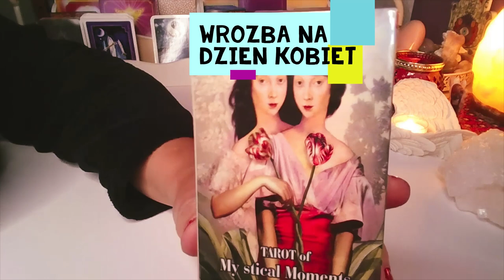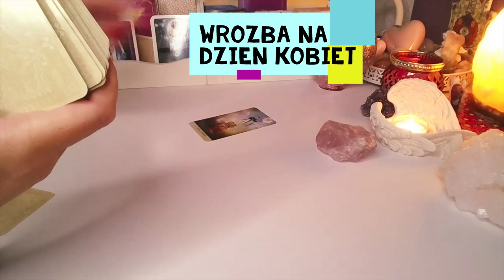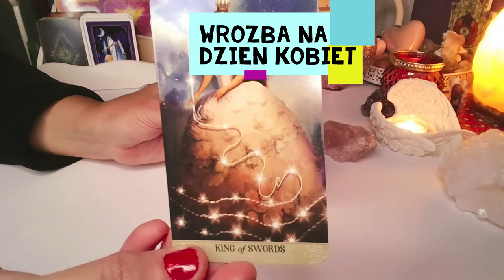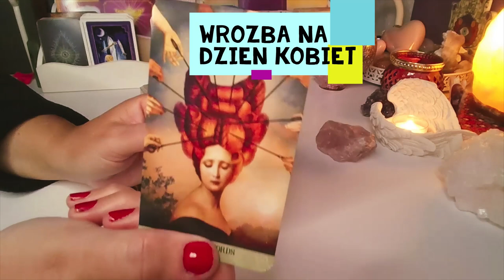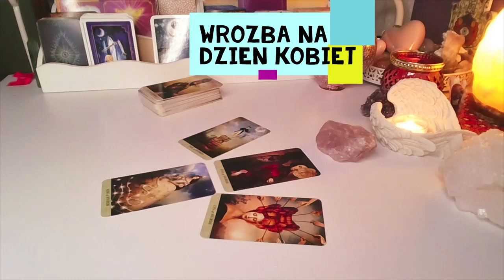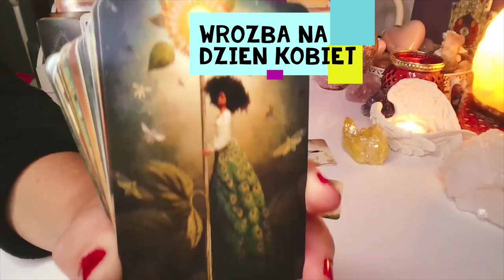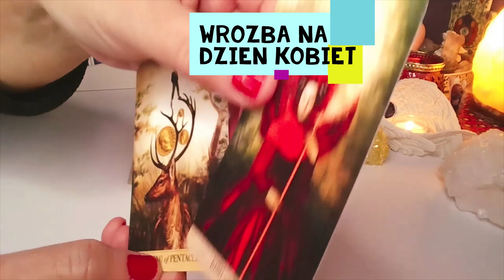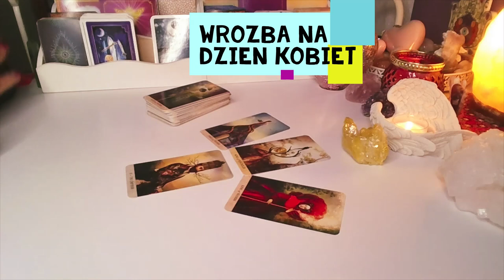ORAKEL NA DZIEN KOBIET ❤️ 2x4 Karty TAROTA MISTYCZNEGO ❤️wybierz grupe❤️ wrozby porady magia ❤️